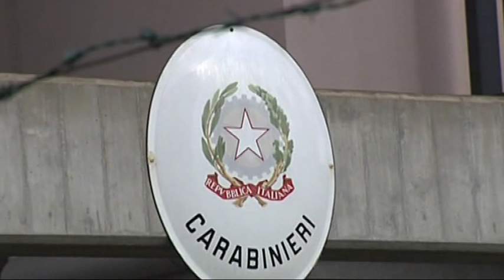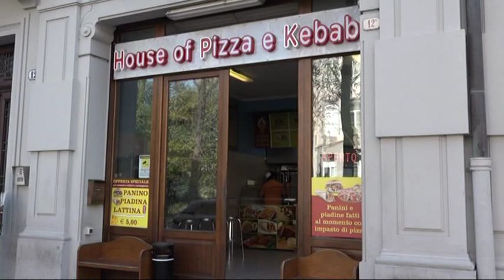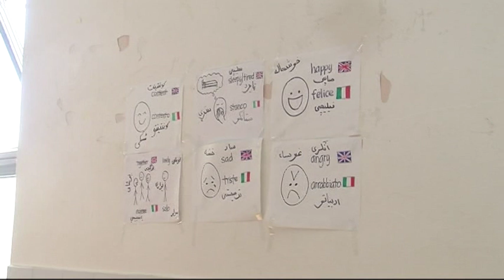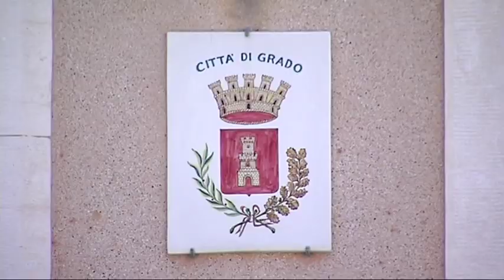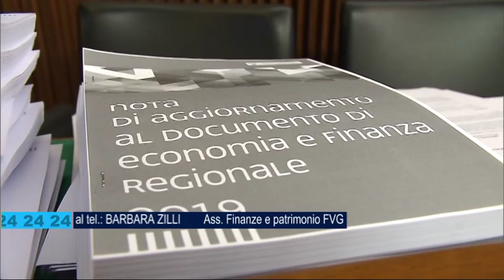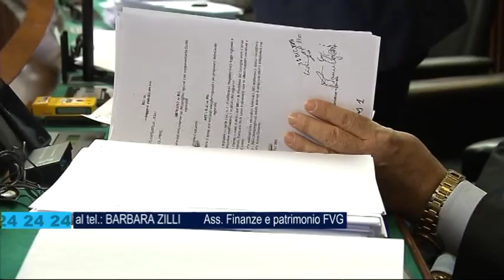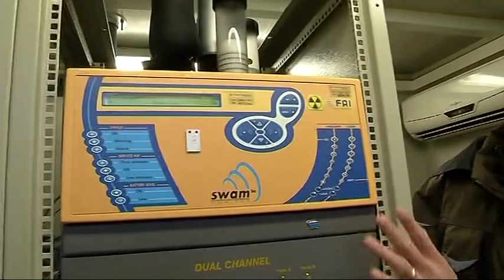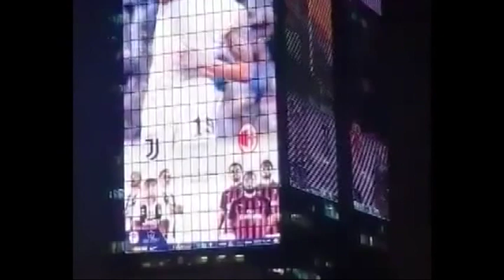TG NEWS 24 | 03 Gennaio 2018 | ore 17